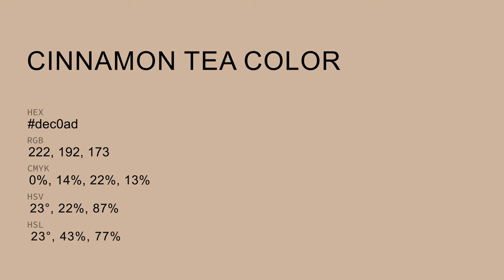Cinnamon Tea color dec0ad hex color - Orange color - Cool color dec0ad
What color is Cinnamon Tea ? dec0ad hex color - Orange color - Cool color dec0ad

Hex dec0ad Color Code is also known as Cinnamon Tea color.

Hex dec0ad Color code in RGB color code model is created after adding 87.06% red color, 75.29% green color and 67.84% blue color.
Hex dec0ad Color code in CMYK color (process color) code model is generated after subtraction of 0% cyan, 13% magenta, 22% yellow and 12% black.